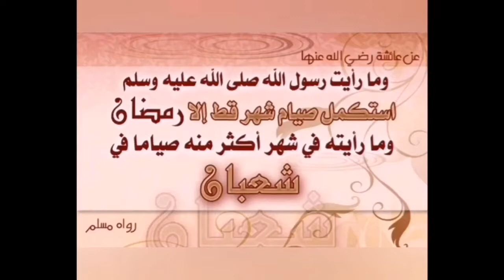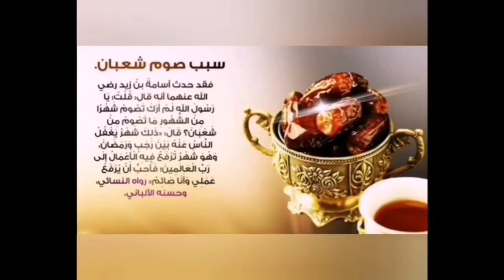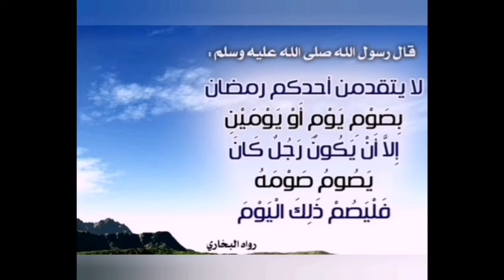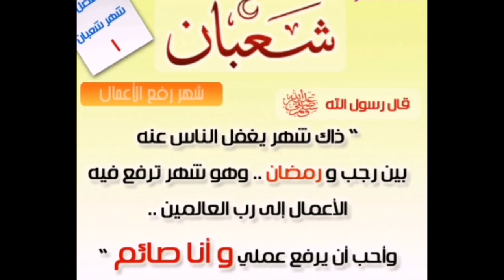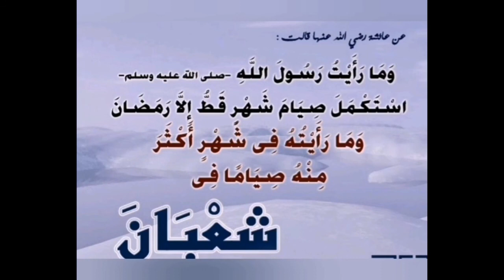فضل شهر شعبان 🤲